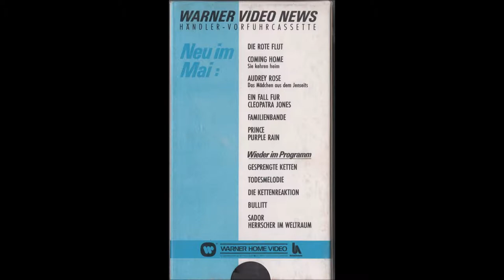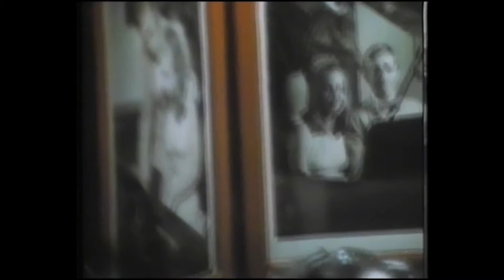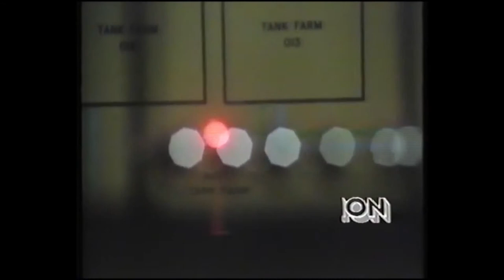Warner Video News - Mai 1985 (Red Dawn, Steve McQueen, Charlie Sheen, Patrick Swayze, Prince)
Händler-Vorführkassette für Videothekare.

Warner Video News Mai 1985:
* Die rote Flut (USA 1984 "Red Dawn")
* Audrey Rose - Das Mädchen aus dem Jenseits (USA 1977 "Audrey Rose")
* Purple Rain (USA 1984)
* Familien-Bande! (NL 1984 "Schatjes!")
* Coming Home - Sie kehren heim (USA 1978 "Coming Home")
* Ein Fall für Cleopatra Jones (USA 1973 "Cleopatra Jones")
* Gesprengte Ketten (USA 1963 "The Great Escape")
* Todesmelodie (IT 1971 "A Fistful of Dynamite - Giù la testa")
* Bullitt (USA 1968)
* Sador - Herrscher im Weltraum (USA 1980 "Battle Beyond the Stars")
* Den Letzten beißen die Hunde (USA 1959 "Battle Flame")
* Violent Streets - Der Einzelgänger (USA 1981 "Thief")

© Warner Home Video / WEA Musik GmbH / United Artists 1985